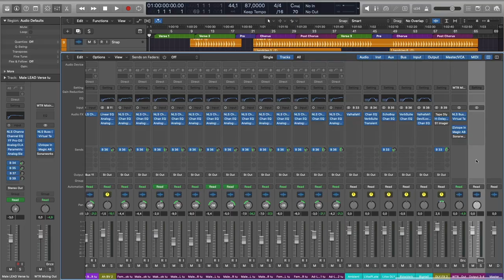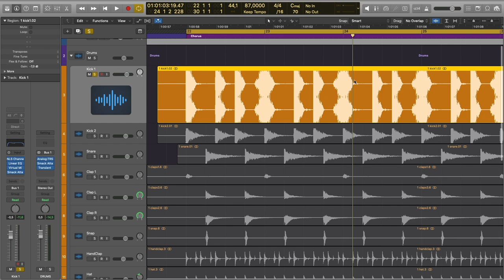Mix Обзор. Выпуск 3: Eurovision Pop Ballad [Logic Pro Help]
Mix обзор. Выпуск 3. Eurovision Pop Ballad.

Цена курса — 1990 рублей. Пройдя 10 уроков Вы узнаете:
• как работать с целой пачкой бэк вокалов;
• как «подружить» между собой мужской и женский вокалы;
• как сводить бочку, состоящую из нескольких семплов;
• как использовать динамический эквалайзера для усадки вокала в микс;
• как усадить партию в микс с помощью стерео-расширения;
• о личной методике Stem-мастеринга Дмитрия Урсула.